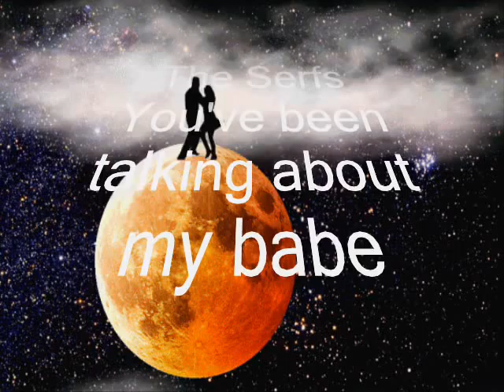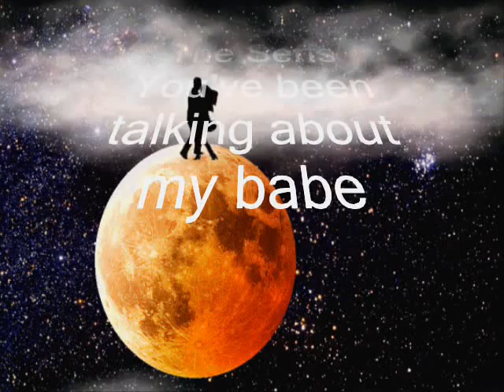The Serfs - You've been talking about my babe